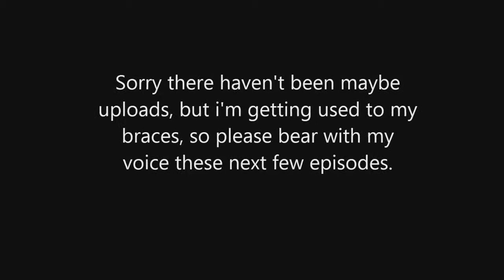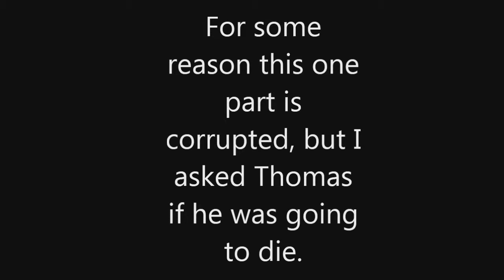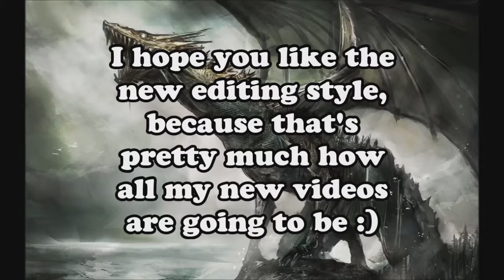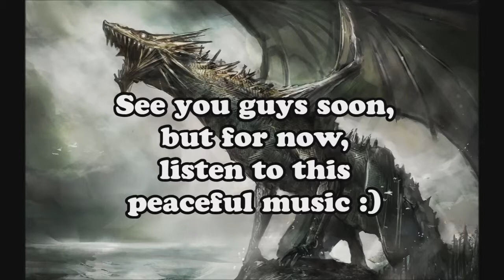Saints Row 3 Hi-la-ri-ty (Saints Row 3 Funny Moments)